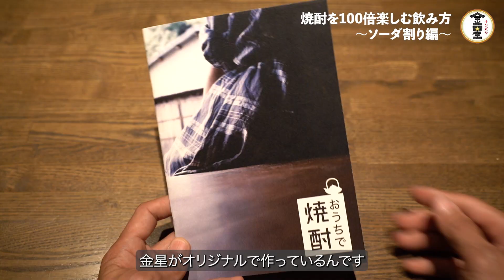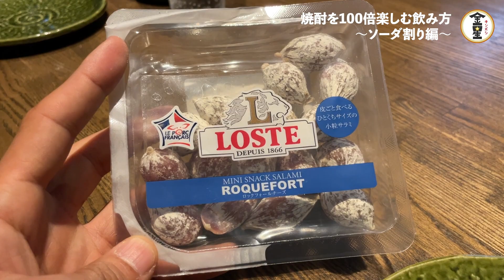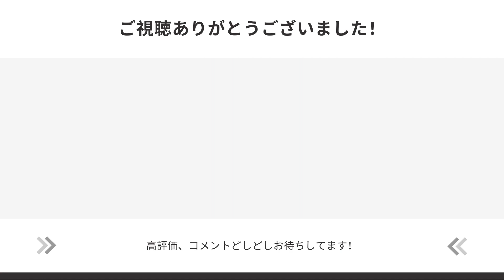【焼酎飲む人必見！第１弾 ソーダ割り編】岡山の人気焼酎居酒屋「焼酎道楽 金星」のコナン店長に、美味しい焼酎の飲み方教えてもらいました！ 〜ソーダ割り編〜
岡山市北区表町にある「焼酎道楽 金星」さんは、岡山にある居酒屋の中でも予約困難な人気店の一つ。

今回、その金星の店長さんに、焼酎の楽しみ方をみっちりばっちり教えていただきました！

今回は第１弾として「ソーダ割り編」となっています。
続編も是非お楽しみに！

撮影協力してくださった皆様！

より良い動画が作っていけるよう、応援よろしくお願いいたします！

〜きーたんって誰？〜

2013年から岡山県内の食べ歩きをしているブロガー
訪問件数は2,200件越え！

フォロワー28,000over！
Instagramやってます！